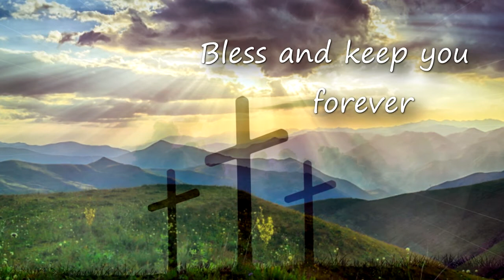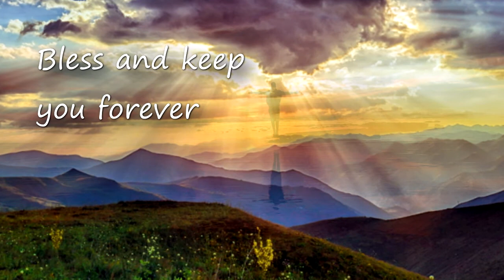MAY THE LORD MIGHTY GOD, BLESS AND KEEP YOU FOREVER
This blessing is used by the congregation of St Thomas Methodist Church, Plettenberg Bay.

Copyright Licencing: St.Thomas Methodist Church:
Church Copyright CCLI: 2024100 and Music Reproduction CCLI: 2054493